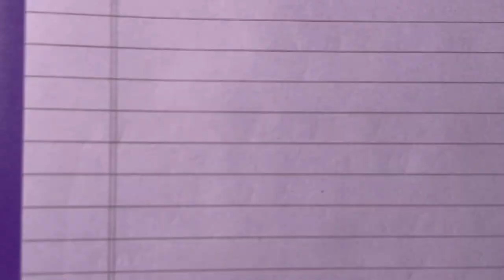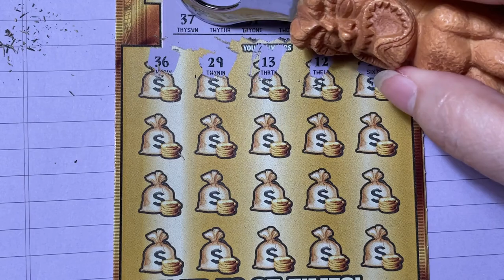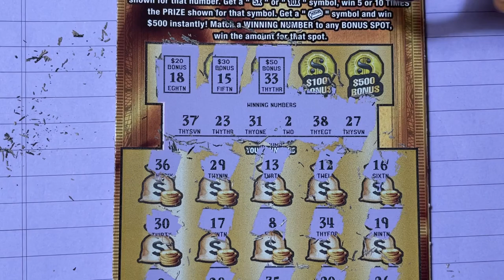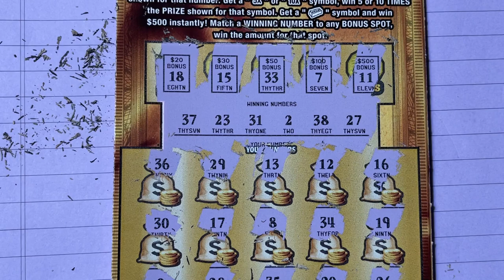Gold Rush LTD 028